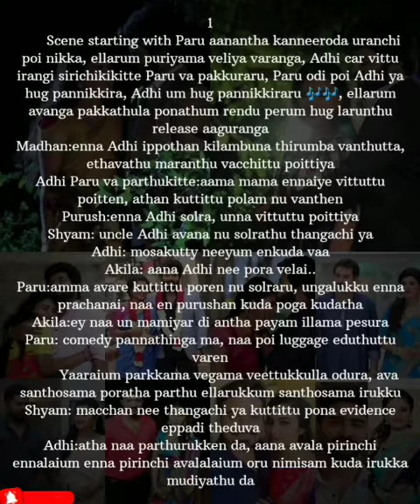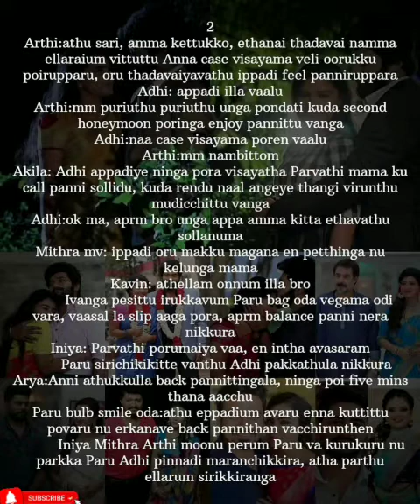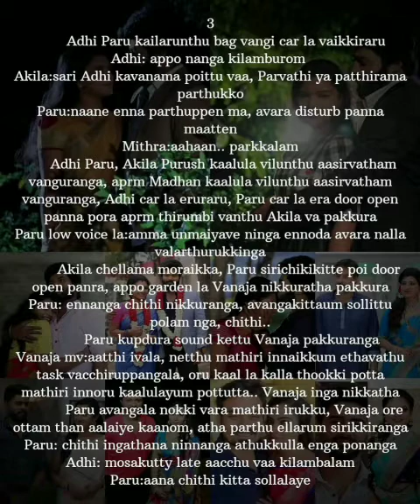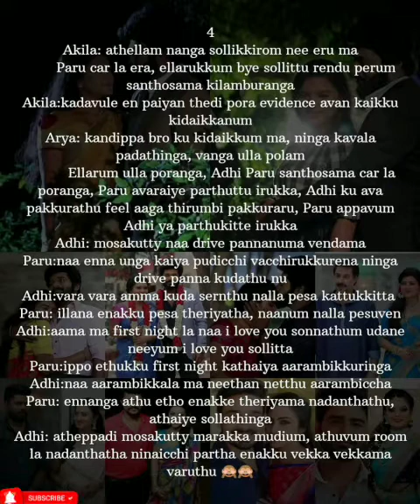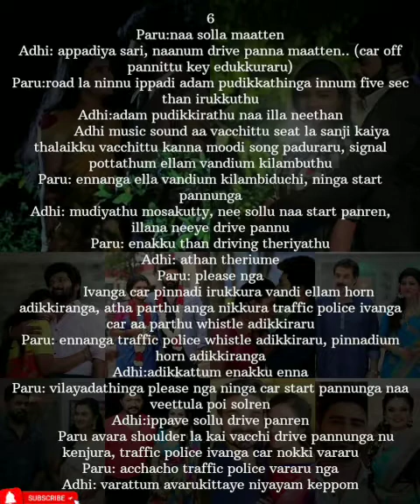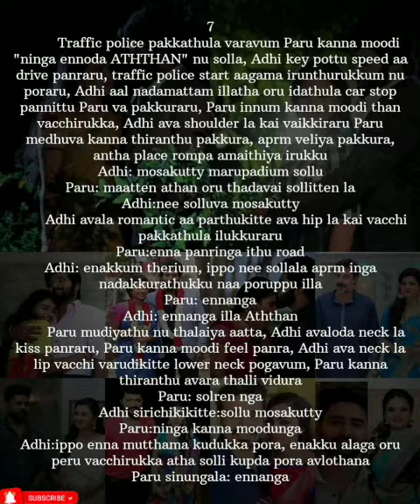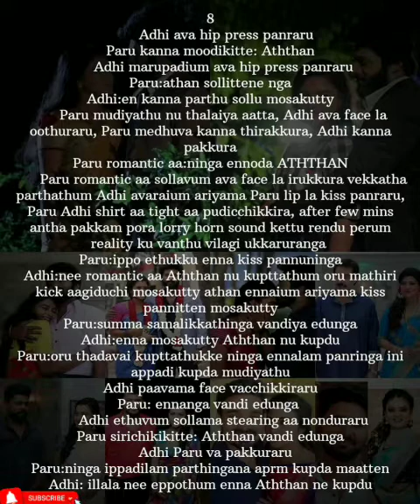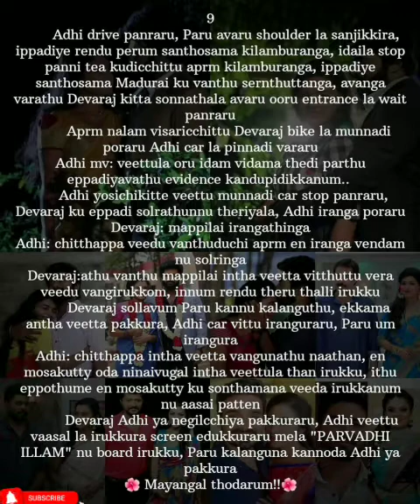Enna Mayam Seithai Penne || Episode 178 || AP Tale Time